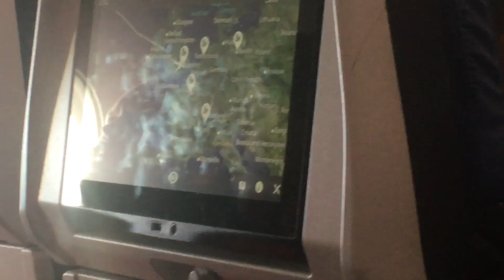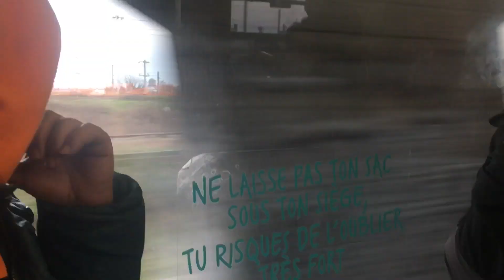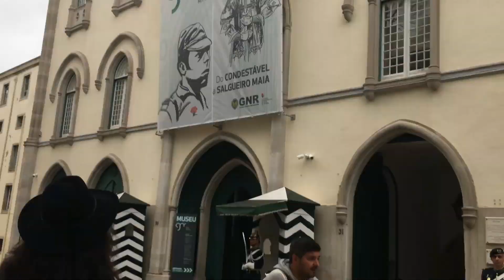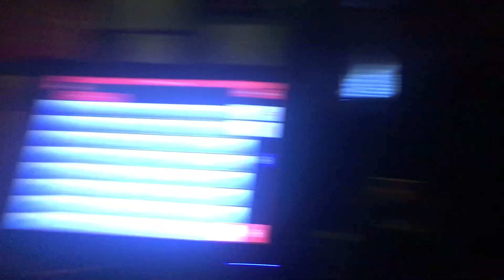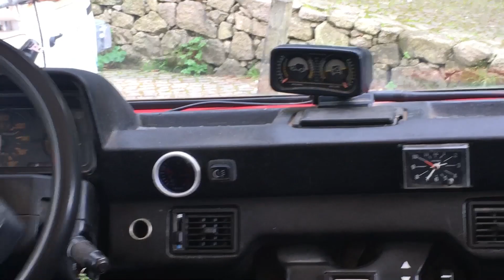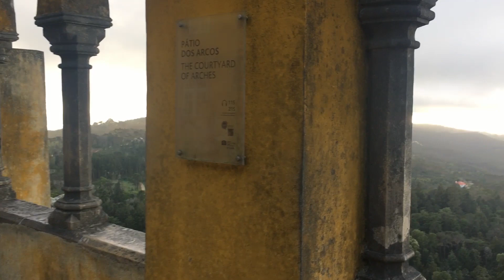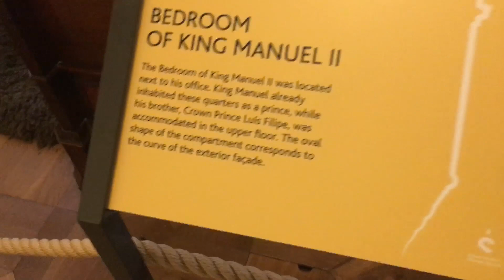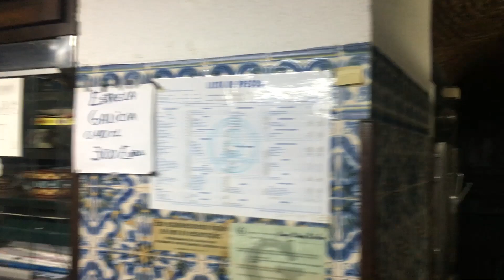Paris - Lisbon - Amsterdam [3/15/23 - 3/25/23] Unedited - Part 1/2